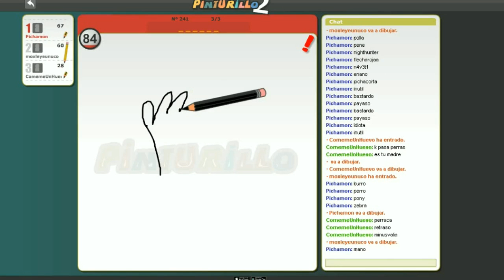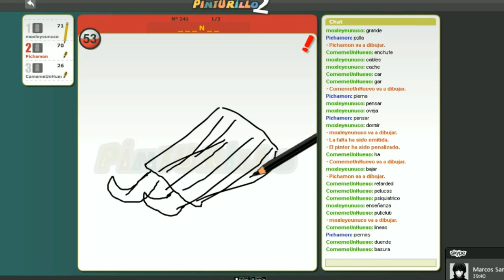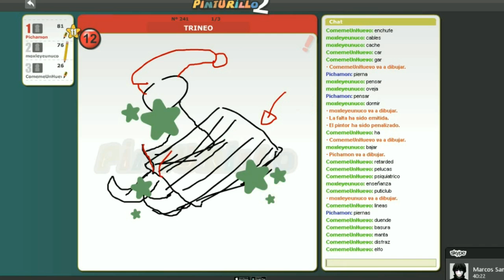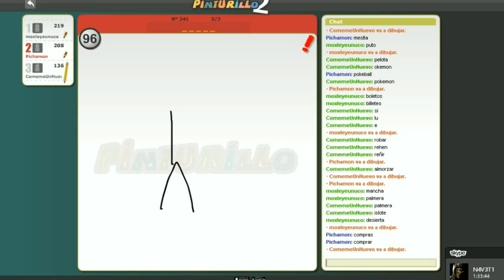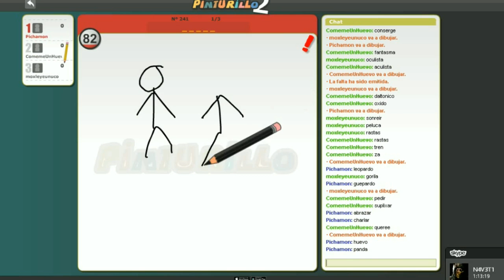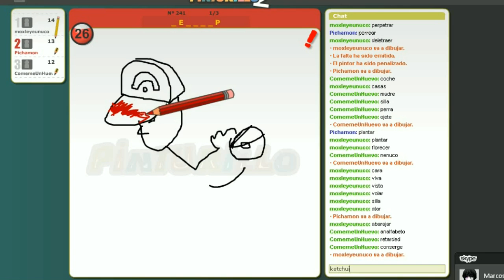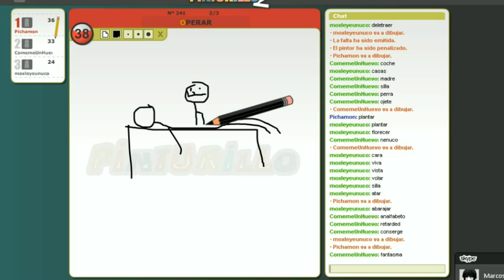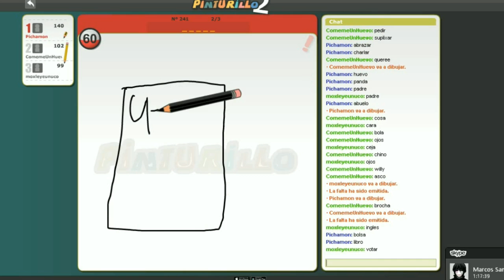PESADILLA EN EL PINTURILLO ANTES DE NAVIDAD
Aquí os dejo un regalo de Navidad anticipado

¡Feliz Navidad!